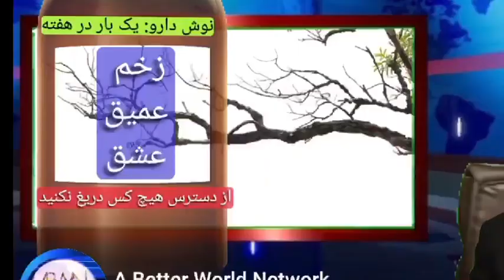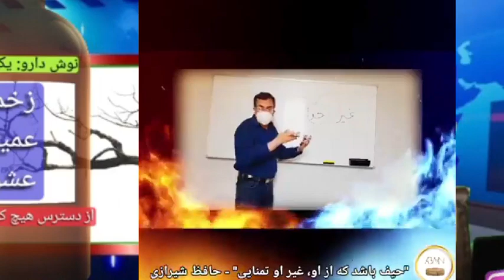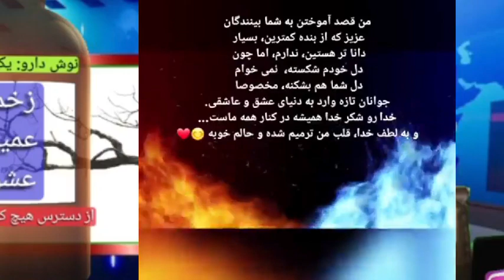زخم عمیق عشق و درمان آن فسمت اول شاخه های برهنه با مبین میرکاظمی Mobin Mirkazemi